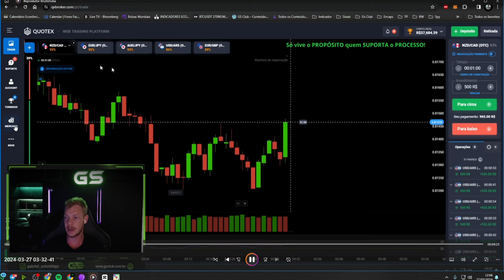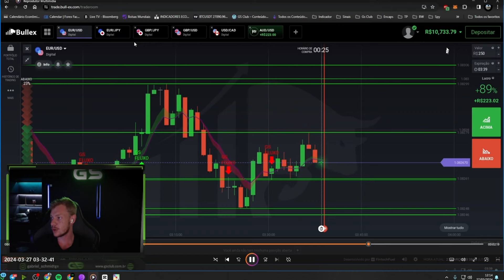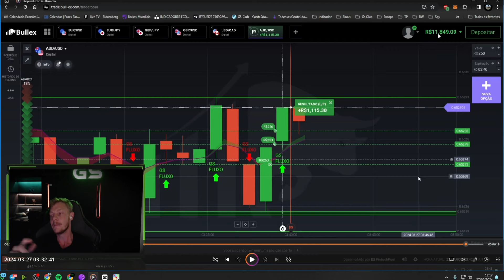Bullex: Como fiz 2 MIL REAIS utilizando ESTE SCRIPT GRATUITO ( NOVA PLATAFORMA DE OPÇÕES BINÁRIAS)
💬 Deixe seu Comentário: Suas dúvidas e sugestões são muito importantes. Comente abaixo para que eu possa te ajudar ainda mais.

live polarium